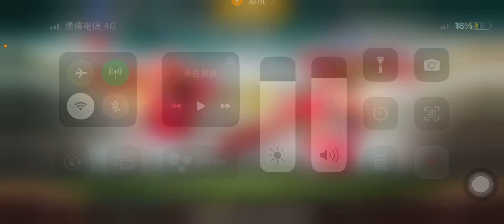［棒球殿堂］DAY135滄海新企劃 從0～110戰力全新挑戰 ep65 又有新成員加入啦 500億的大物打者🔥🔥🔥戰力來到…